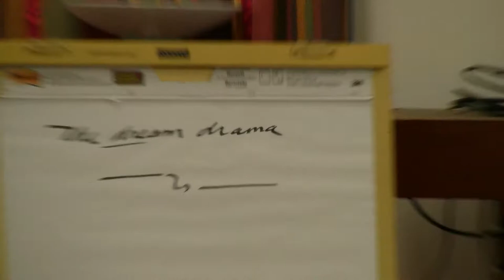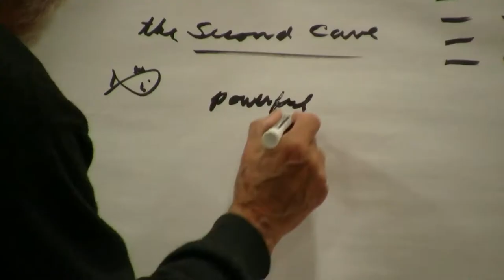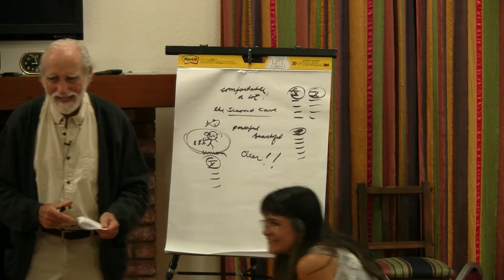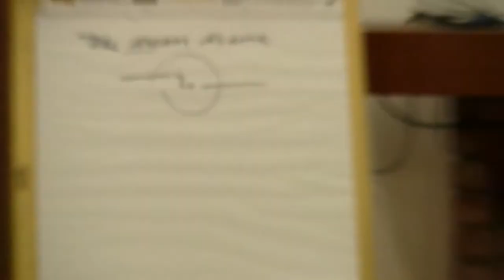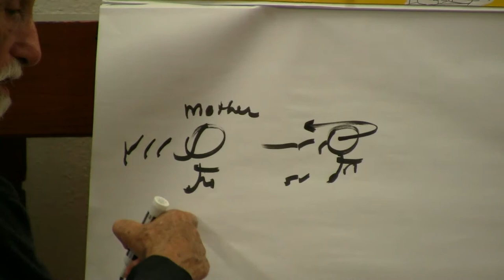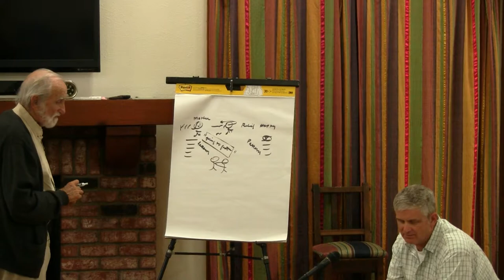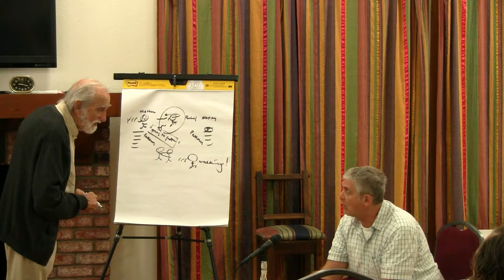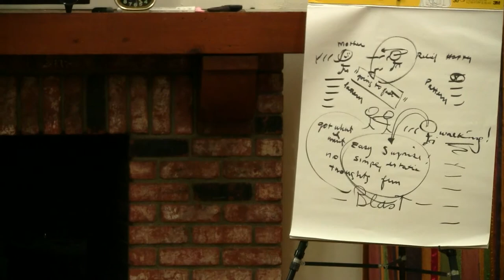2016-09-02 NSDRM Dream Explorations: Belinda, Jeff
Pierre Grimes and the Noetic Society -- 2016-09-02 NSDRM Dream Explorations: Belinda, Jeff
Sorry, you'll probably need headphones for this recording: the Right channel (the microphone on the stand, being used for the dreamers) was out. So the only thing picking up sound was the Left channel (Pierre's lavalier microphone).